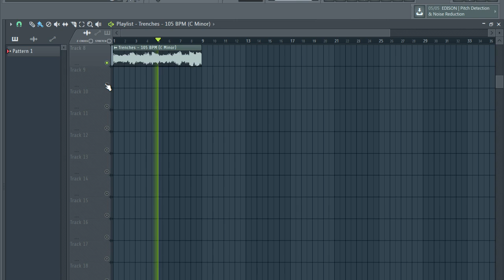[FREE] SAMPLE PACK / LOOP KIT | MELODY LOOPS 2022 (+8 Royalty Free) | vol 113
[FREE] SAMPLE PACK / LOOP KIT | MELODY LOOPS (+8 Royalty Free) | vol 112 (Samples for Hip-Hop,Lofi,Drill and Trap) | vol 113, melody loops, free melody loop kit

its free